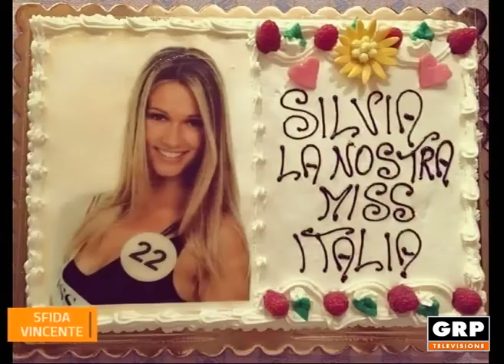Sfida Vincente 2017-2018 pt 18 - GRP Televisione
Conduce Alessia Bertolotto
Argomento BELLEZZA